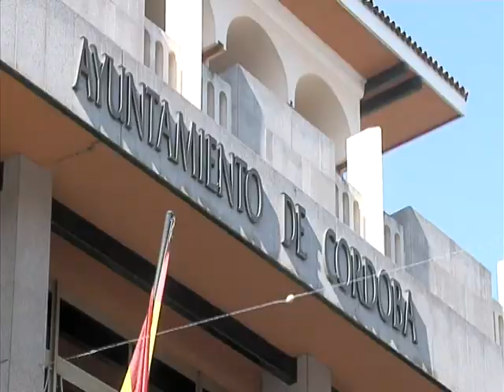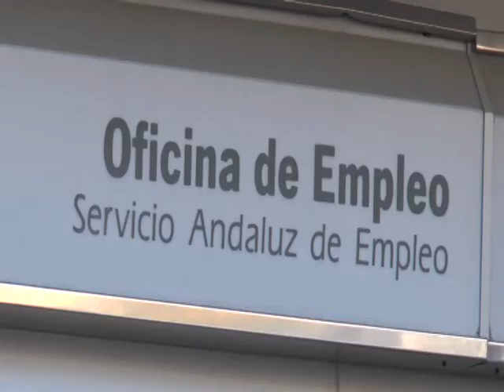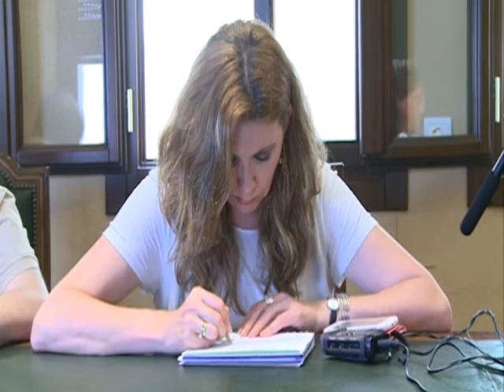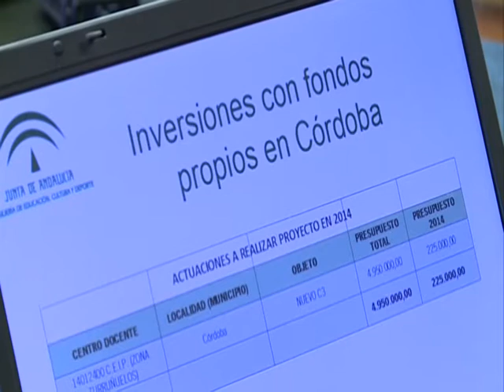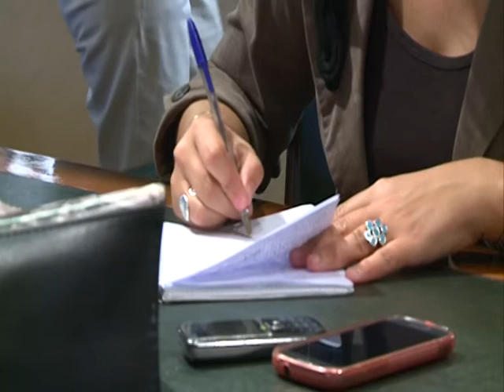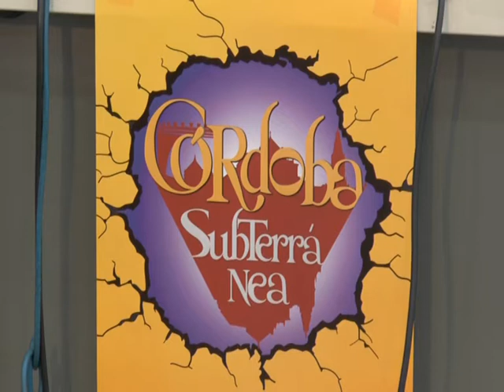Ptv Noticias 11 Junio 2014